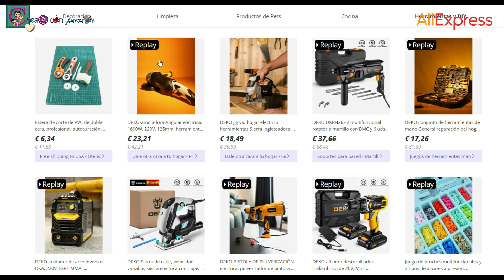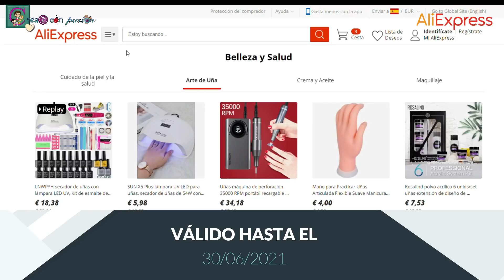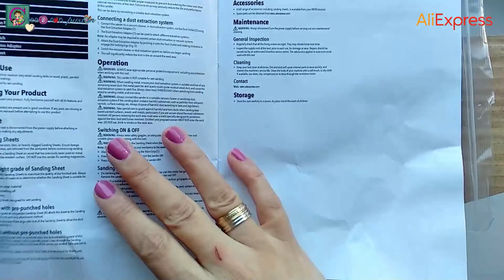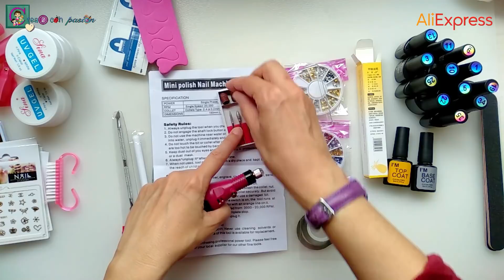COLABORACIÓN ALIEXPRESS HAUL UNBOXING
Hola familia creativa:
Hoy os muestro los materiales que me han enviado para probar desde en una nueva colaboración.

2. KIT WORKPRO 276 ACCESORIOS MULTIHERRAMIENTA
5. JUEGO MANICURA CON LÁMPARA LED 114 W

A continuación os dejo el código descuento que ofrecen a nuevos usuarios

¿Me sigues?

00:00 00:28 Intro
00:28 02:10 Paseo por la web
02:10 04:44Lijadora orbital
04:44 09:20 kit multi herramientas
09:20 11:30 Pistola pegamento caliente
11:30 13:13 Tapiz adhesivo 3D
13:13 22:45 Juego manicura y lámpara UV
22:45 23:30 Despedida